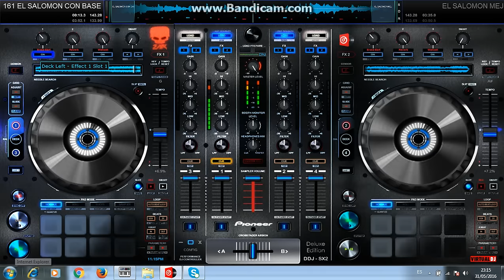Salomon Con Perreo Manuel Madera Jr